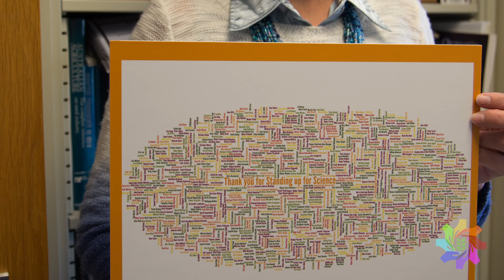The Cornell Alliance for Science: Our Story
The Alliance for Science is a communications-based non-profit organization represented by scientists, NGOs, journalists and concerned citizens from around the world who have come together to tell stories that restore the importance of scientific evidence in decision-making.

Learn what the Cornell Alliance for Science is all about and become a Science Ally. Make a difference in the world today! h